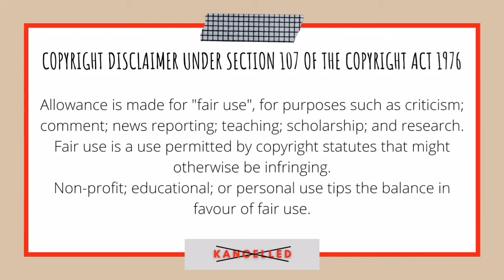Kancelled Kalls | Ep04 | ESPN & SABC, Only Fans, Escorts, Beyoncé & Jay-Z business deal & many more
If you are new here - brace yourself
If you are returning - WELCOME BACK to the mess!!!

In this episode we talk/chat about Escorts in SA, the temporary ban of explicit content on Only Fans, Disney & SABC deal, Beyonce & Tiffany Co. The ongoing R.KELLY case, DJ Zintle's announcement, Kendrick Lemar and of cause we are still arguing about DONDA & CERTIFIED LOVER BOY🤦🏿‍♀️.